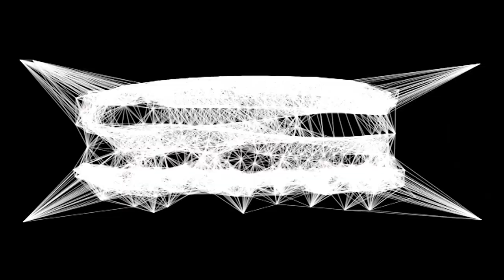Buonevibrazioni web_2. Let it Beatles. I Beatles prima che esistessero i Beatles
Una storia, quella dei Beatles, che contiene musica, successo, amicizia e fortuna.

Il gruppo ruppe i canoni, lo stile e i modelli di business della pop music, facendo irruzione anche nel cinema e nella tv, cambiando radicalmente le modalità di promozione nel mondo discografico.

BuoneVibrazioni è un’idea, un luogo per esprimere energia creativa, è formazione e creazione partecipata, è rappresentazioni live, è musica ma è anche molto altro.

Da oggi anche sul web con il giornalista e storyteller Maurizio Principato, per intraprendere un viaggio illuminante nel mondo della Cultura Sonora e delle correnti musicali di ieri, di oggi e di domani.

Buonevibrazioni è un progetto della Biblioteca di Cesate.
Enti partner: Parco delle Groane Ass. Officine Musicali Ass. Otolab Ass. Vox Aurae
Contributo di Fondazione Cariplo _ bando partecipazione culturale dei cittadini 2017

c_s_b_n_o

Hallogallo by NEU! (Klaus Dinger, Michael Rother)
Composed and performed by Klaus Dinger and Michael Rother
Engineer: Conny Plank
Co-produced by Conny Plank and NEU!

Montaggio:
Riccardo Banfi